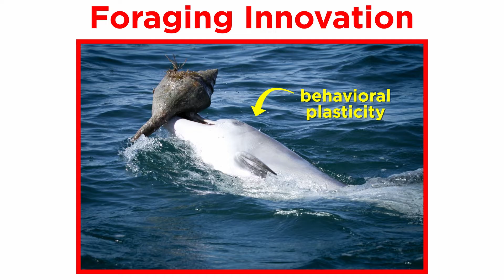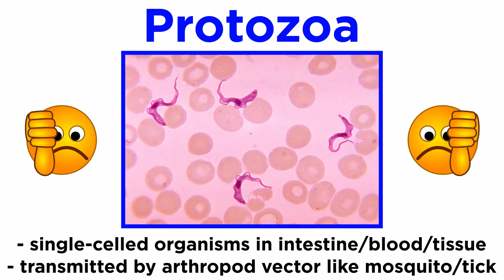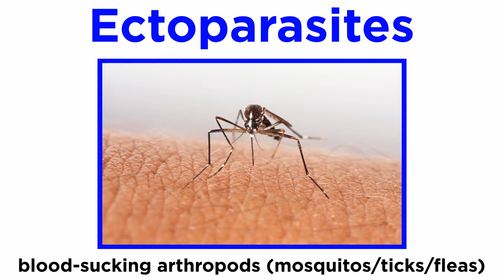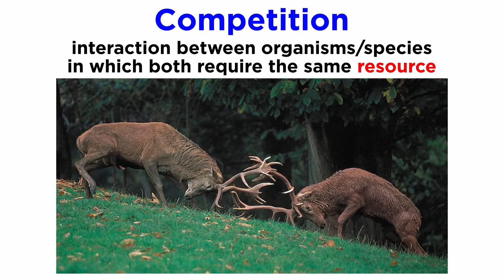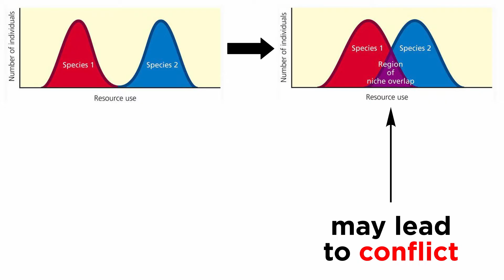Behavioral Ecology (Foraging, Parasitism, Mutualism, Mate Choice, and Social Groups)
With a better understanding of ecosystems and their habitats, we are ready to discuss behavioral ecology. This looks at how organisms interact and how this effects the ecosystem. What is foraging? What about parasitism, or mutualism? How do organisms that reproduce sexually select mates? What kind of societies do animals form? Let's get a closer look now!

Script by Ulyana Horodyskyj